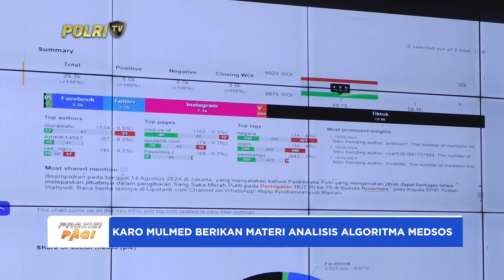PRESISI PAGI 19/08/2024 (2/5)